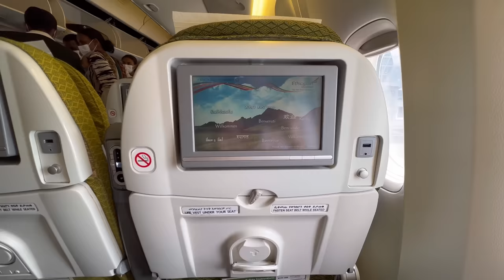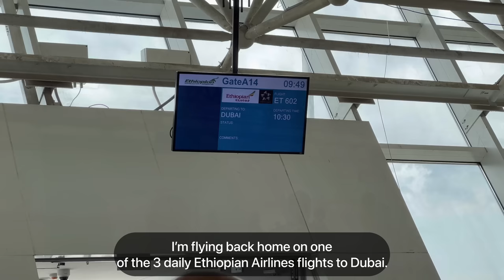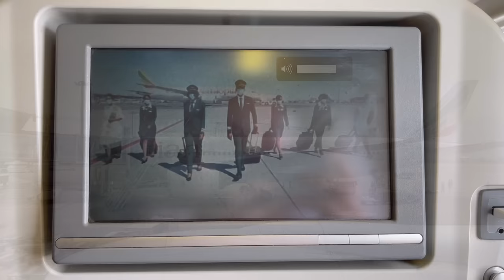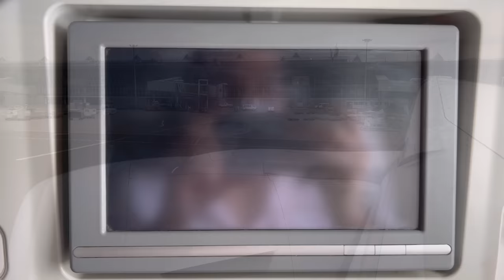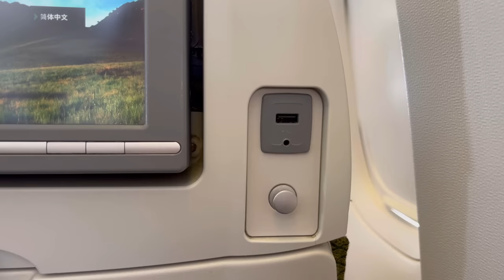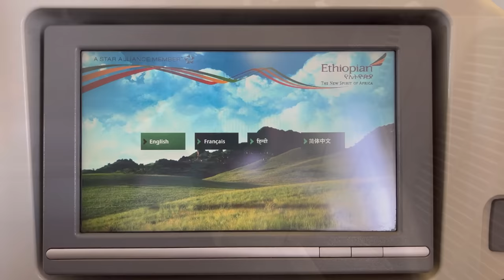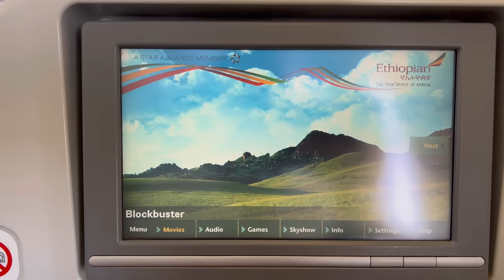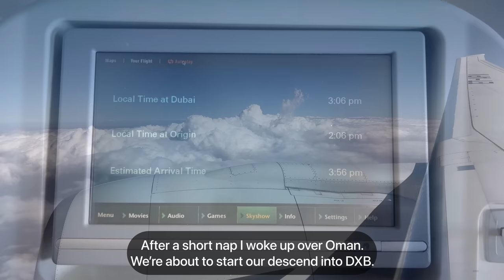Trip Report | Addis Ababa - Dubai | Ethiopian Airlines Economy Class | B777-300ER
Today I’m flying on Africa’s largest airline for the very first time.

Ethiopian Airlines currently operates an 141 aircraft modern fleet throughout
a vast international network.

Dubai is one of their busiest route and allows many African expats and visitors in the UAE to comfortably and affordably fly in and out.

I’m flying on one of their 4 B777-300ER’s that’s reserved for the highest density routes.
And I promise you that there are some interesting things to see, such as a thrust reverser malfunction!

Come and join me to experience a flight on this fast growing airline and to see what product they offer.

Today we are showcasing you the following flight:

From: Addis Ababa Bole International Airport
To: Dubai International Airport, The United Arab Emirates
Flight Number: ET602
Aircraft Type: Boeing B777-300ER
Registration: ET-APX
Flight Time: 03:47

Credits:

Intro Song

Main Song